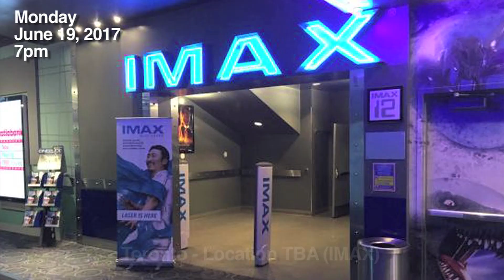Transformers The Last Knight Advanced Screening Giveaway!! - [THE ROAD TO TF5 #190]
RULES:
3. Answer the following questions as a Youtube comment or Tweet

Questions:
1. What type of Transformer is Cogman?
2. Who voices Quintessa?
3. Which Decepticon defector from the previous films returns in Transformers The Last Knight

Please include which city you are from

People who answer on Twitter will get first priority!!!

5 double passes to be given away to winners from the following cities:

Vancouver - International Village
Calgary - Scotiabank Theatre Chinook
Montreal - Scotiabank Theatre
Toronto - Scotiabank IMAX Theatre (CONFIRMED)

Monday, June 19, 2017 at 7pm